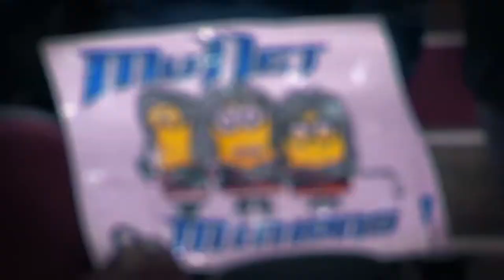Mullet Brothers 10th Anniversary 4.2017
10th Anniversary look back at the Mullet Brothers Ice Crew.
4.14.17
Cleveland Monsters @ the Q